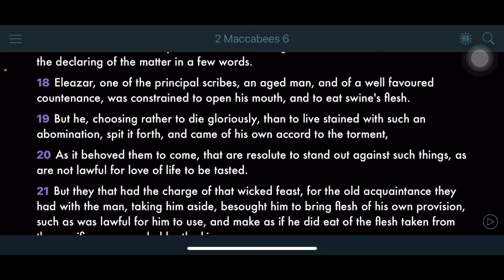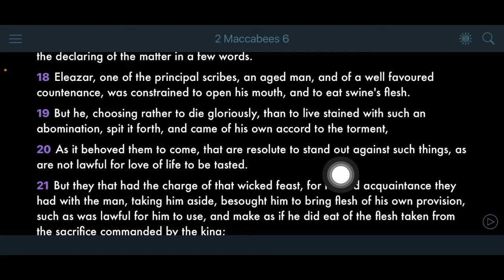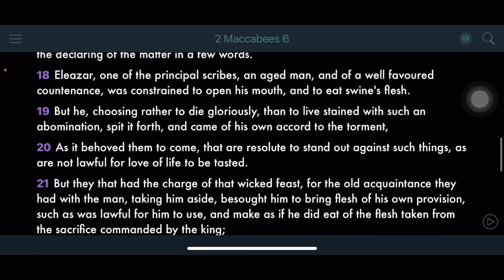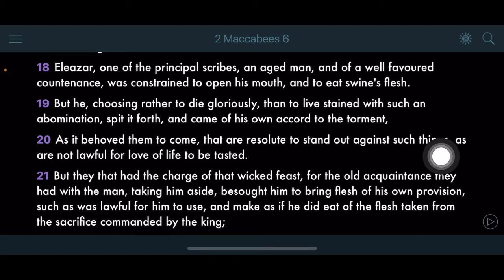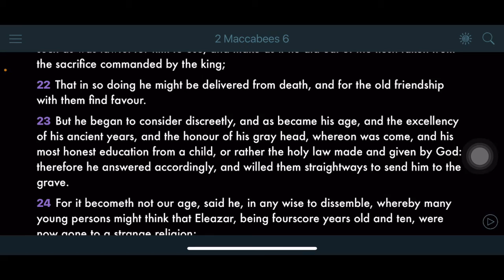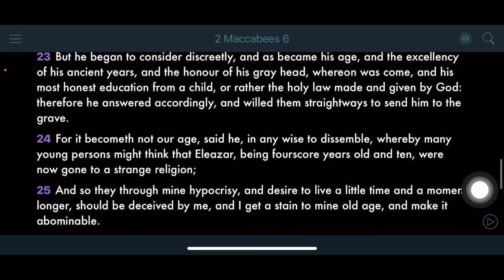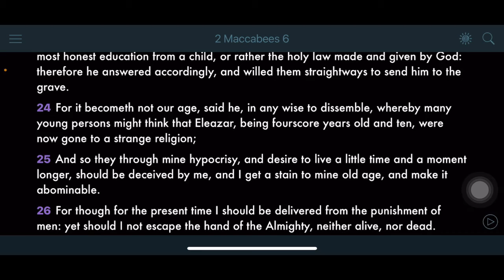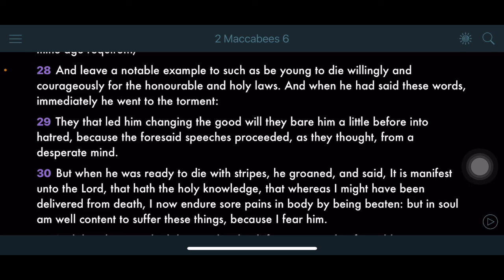Remain faithful even unto death 💀🛸🔥🛸